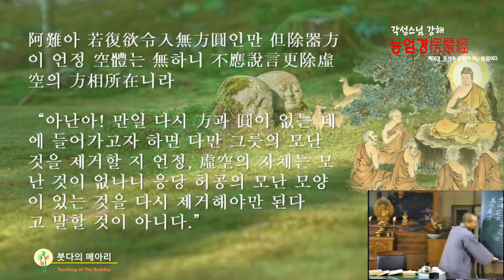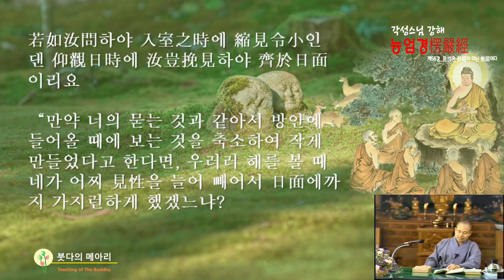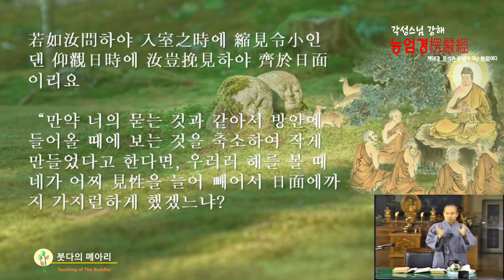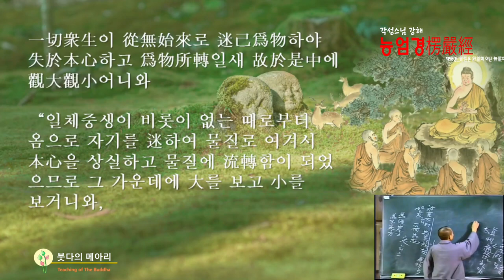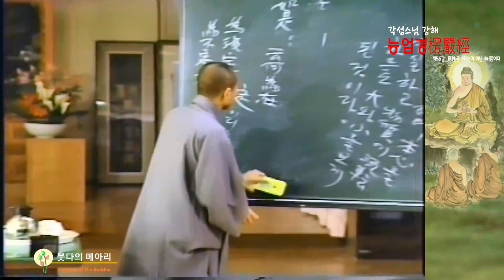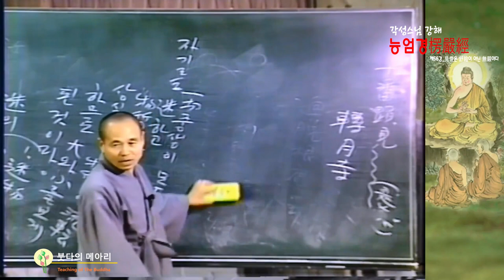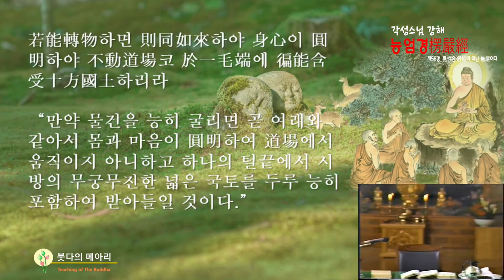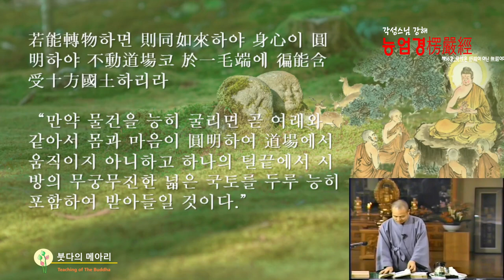각성스님 강해_능엄경 제56강 / 허공의 자체는 모난것이 없나니 응당 허공의 모양을 제거해야 한다.